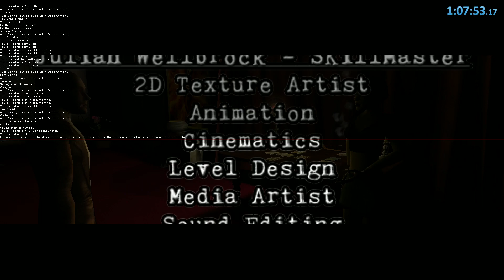Postal 2 Eternal Damnation Mod (Postal X Verison) Glitchless Any% Speedrun In 1:07 WR PB.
This best ill probably pull off since game crash every time after NewLow level yes if i dont do like this game crashes or if i screw up save strat.  I was getting very annoyed so i want just move on do other ports.  Still testing ways see what help keep game crash after NewLow i try use all car explosion boos slash try get good line up get good boost.   Remaster port never crashes at that spot.   Now do some Og Port runs.     Hope U All Have Great Day & Enjoy This Jank Run Peace,

Postal 2
Postal 2 Mod
Eternal Damnation
Eternal Damnation Mod